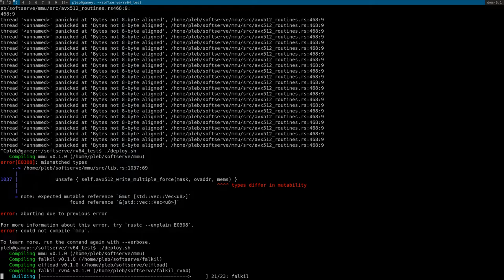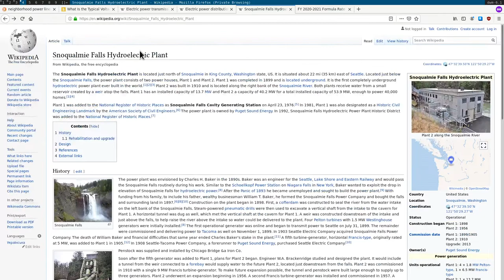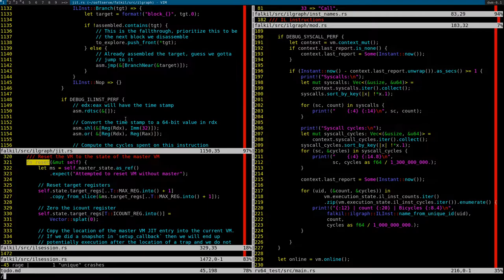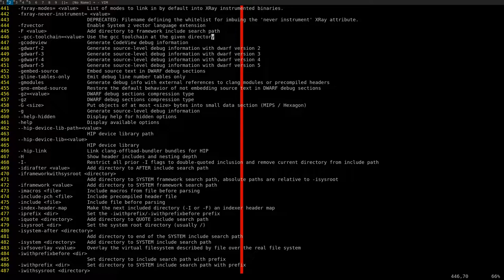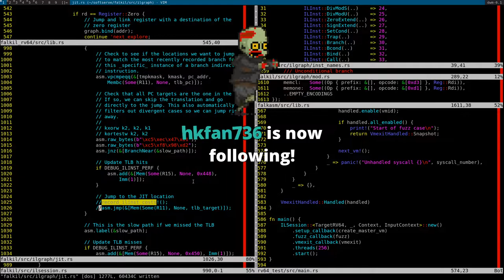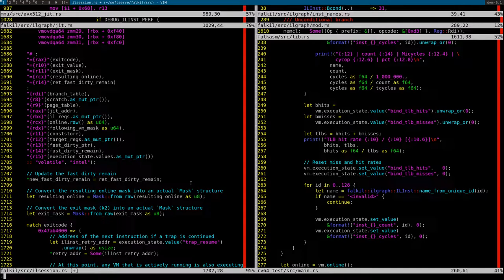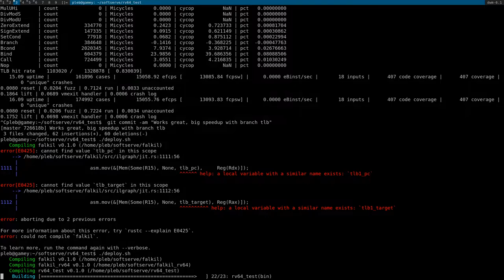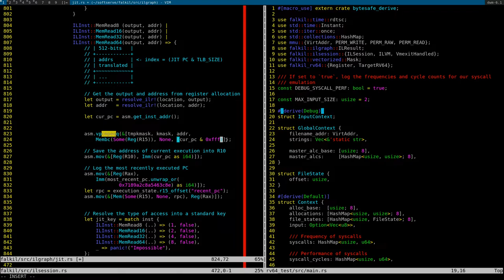Benchmarking RISC-V IL, implementing branch and memory TLBs (Part 1 of 2)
In this stream we benchmark the performance of the IL itself. We found that branches and calls were a significant part of CPU time, and wrote some TLBs to cache the translations of target addresses to JIT addresses. This addressed the branch performance issues, but next up we started work on memory TLBs...